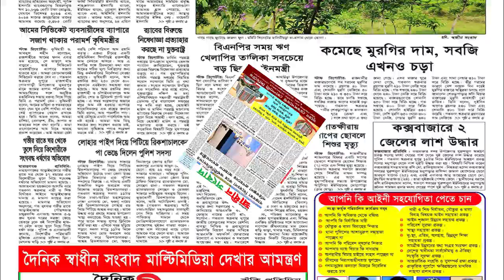লিবারেল ডেমোক্রেটিক পার্টি এলডিপি’র সংবাদ সম্মেলন: